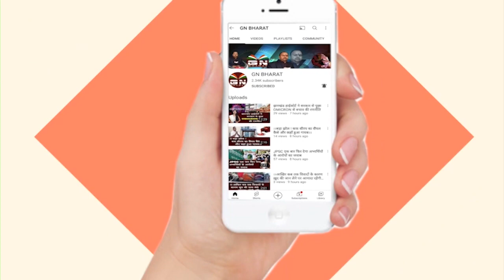सुजीत मुंडा के घर पहुंचने लगे मंत्री विधायक, अब मिलेगा आर्थिक मदद और खेलेंगे बढ़िया